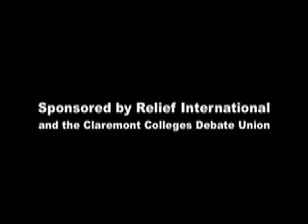Panel Discussion: Free Expression and Government Control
Students from Jordan, Tajikistan, Azerbaijan, and the United States participate in a panel discussion on the topic: Governments should more strictly regulate the media during national emergencies.

Claremont Colleges Debate Union